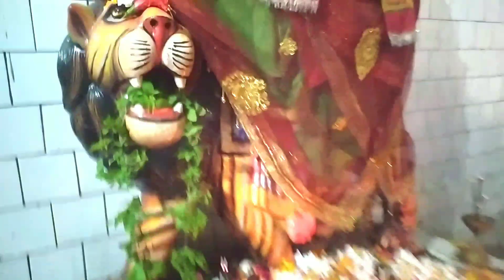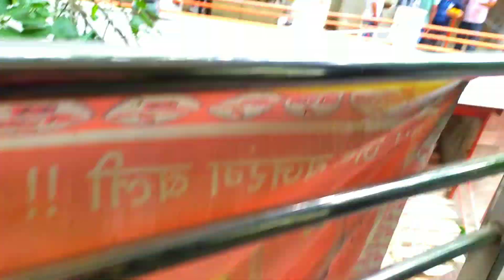Hanuman Ji Ka Famous Mandir(@A2Motivation G4 Fun And Fact Ankush Vishwakarma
Hanuman Ji Ka Famous Mandir(@A2 Motivatations {arvind arora} G4 Fun And Fact Ankush Vishwakarma